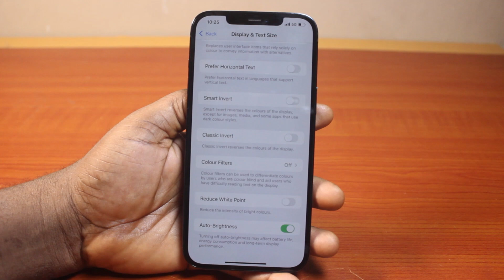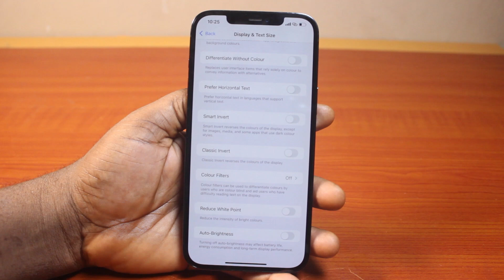How to Disable Auto Brightness on iPhone on iOS 18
In this guide, you will learn how to disable auto brightness on your iPhone on iOS 18. With your iPhone auto-brightness turned on, your iPhone will be able to adjust the screen brightness to adapt to the condition of the environment.